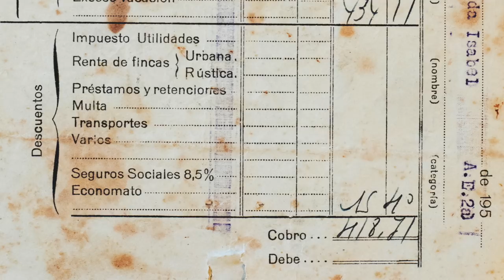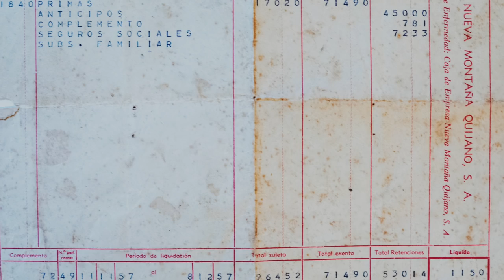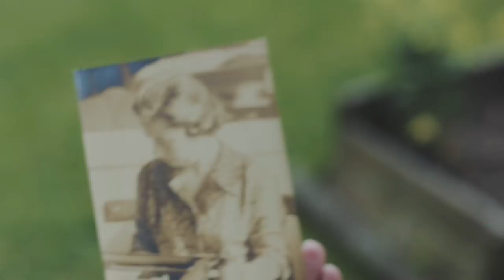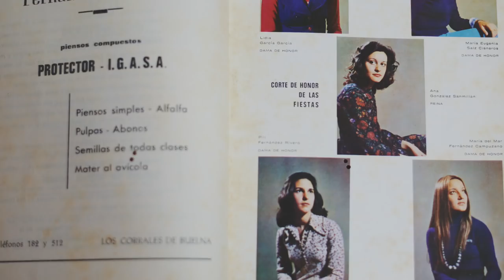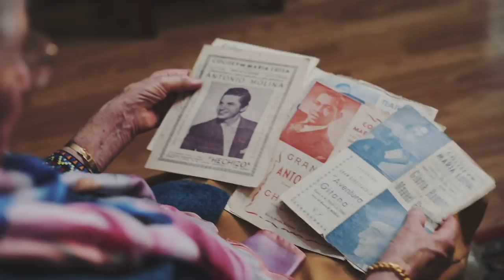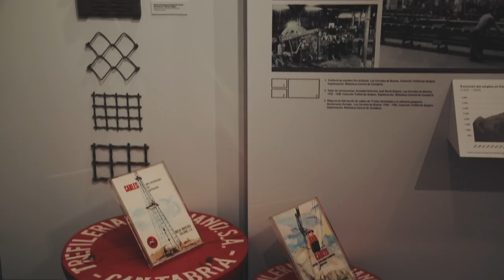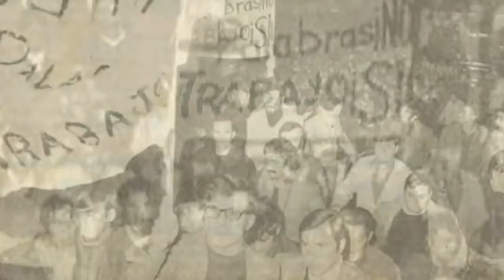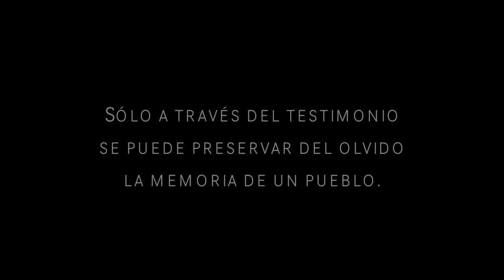Documental - Los Corrales de Buelna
MNEMÓSYNE
Documental sobre el Valle de Buelna y su industrialización desde 1874 cuando Jose María Quijano hizo de un Valle de paso de ganado, un lugar industrializado y próspero.
Esta es la historia contada por las mismas personas que lo vivieron.
Sus testimonios, donde afloran sentimientos de todo tipo, nos trasladan a esos años de duro trabajo que dio un futuro próspero a toda la región.